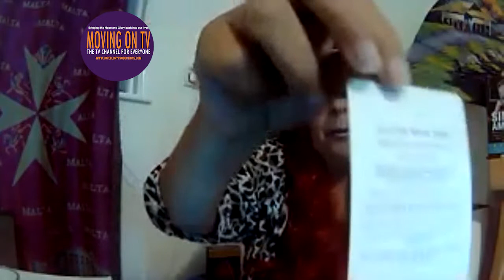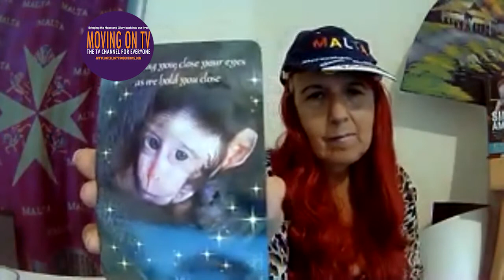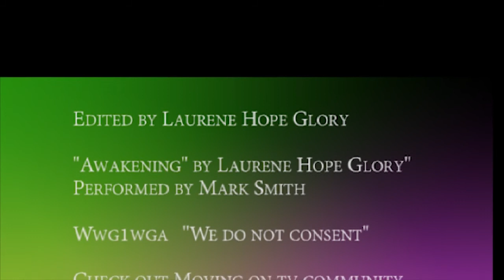Welcome to the Awakening 45 Are you hurt and tolerating can you take action? Its your right. Awake!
God Love never told us to lie down and play dead. We have a right to say no I do not consent this is not ok by me. Are you keeping quiet or lashing out in the wrong way when you cannot express your real pain by taking the correct actions? Today I discuss this with a long red wig. Enjoy as we go from the dark into the light. With "How to stay sane in a crazy world" cards and messages from heaven. xxx

Call Mon-Sat daytime:
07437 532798